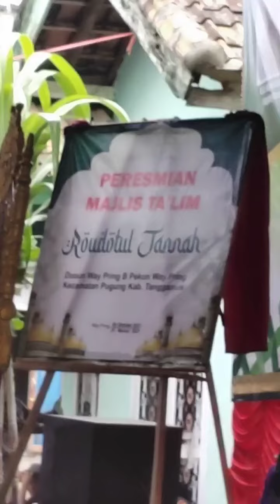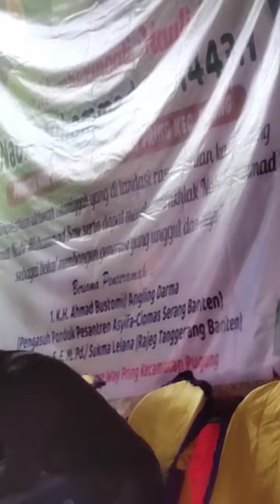Ki. Sukma Kelana. Kh. Sutrisna.S.E. M.Pd. Tausiah Islam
Tausiah Agama Islam